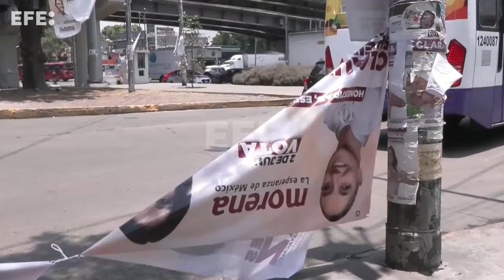México comienza un "periodo de reflexión" de tres días con una veda antes de la elección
Ciudad de México, 30 may (EFE).- México comienza este jueves un "periodo de reflexión" de tres días antes de los comicios presidenciales del domingo con una veda electoral tras tres meses de campaña en los que las tendencias en las encuestas mantuvieron en el liderazgo a la candidata oficialista, Claudia Sheinbaum.
IMÁGENES: ARCHIVO EFE.
EDICIÓN Y LOCUCIÓN: RODOLFO RODRÍGUEZ.